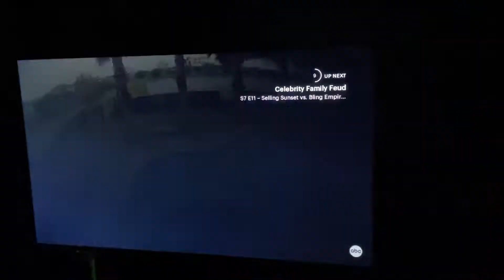ABC Entertainment/Vin Di Bona Productions (2021)